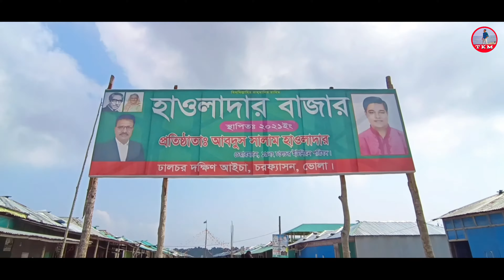তারুয়া সমুদ্র সৈকত | চর কুকরি মুকরি টু তারুয়া সমুদ্র সৈকত | Ep-07 | taruya dip | taruya dip travel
This is a new Travel video..of Kawchar Mahmud Travel..We make this video We boys from Kawchar Mahmud Travel. Here you can get Travel videos so you enjoy funny video. So we upload new videos to Kawchar Mahmud Travel
( Label by : Kawchar Mahmud Travel  )
Follow 👉kaWcHar  MaHmUd on Facebook
আপনারা প্রথমে কল দিয়ে আমার এই ইউটিউব চ্যানেল এর নাম বলবেন তাহলে হয়তো কিছুটা ডিসকাউন্ট পেতে পারেন।
_________________যোগাযোগ _________________
______________DSLR CAMERA ______________
__________________ADMIN___________________
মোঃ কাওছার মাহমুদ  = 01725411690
________ কচ্ছপিয়া ঘাট স্পিড বোট _____________
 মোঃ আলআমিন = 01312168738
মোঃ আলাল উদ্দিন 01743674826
________চর কুকরী মুকরী মটর সাইকেল __________
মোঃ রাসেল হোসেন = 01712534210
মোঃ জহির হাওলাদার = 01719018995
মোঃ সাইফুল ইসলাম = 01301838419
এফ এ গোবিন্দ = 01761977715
_________চর কুকরী মুকরী বোরাক & অটো ________
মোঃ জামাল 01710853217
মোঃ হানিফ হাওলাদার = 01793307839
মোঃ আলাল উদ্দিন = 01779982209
_চর কুকরী মুকরী নারিকেল বাগানে থাকার জন্য তাবু _
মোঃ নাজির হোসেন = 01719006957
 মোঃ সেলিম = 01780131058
______চর কুকরী মুকরী রেস্ট হাউজ  ম্যানেজার_____
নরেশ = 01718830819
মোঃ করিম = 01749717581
______চর কুকরী মুকরী খাবারের জন্য হোটেল ______
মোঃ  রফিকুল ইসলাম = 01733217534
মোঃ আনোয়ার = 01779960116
_________ঢালচর খাবারের জন্য হোটেল___________
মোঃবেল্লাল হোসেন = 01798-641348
____________তারুয়ার চরে থাকার জন্য___________
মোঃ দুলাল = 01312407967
This content is Copyright to Kawchar Mahmud Films! Legal action will be taken Against those who violate the Copyright of the following material presented!